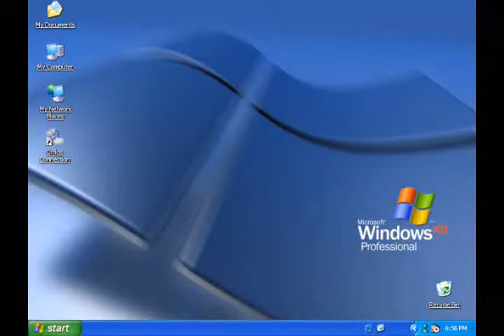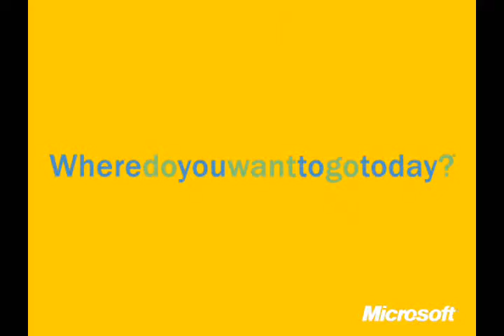Analyzing Data with Excel